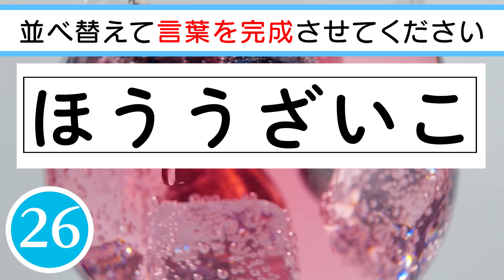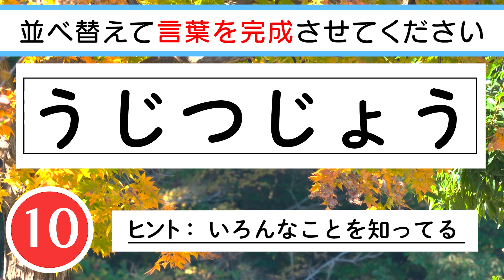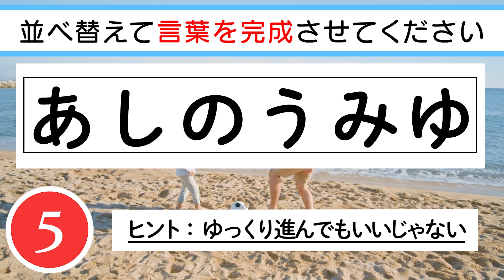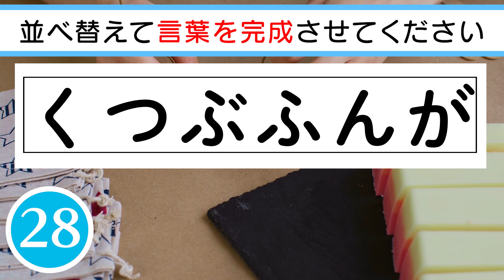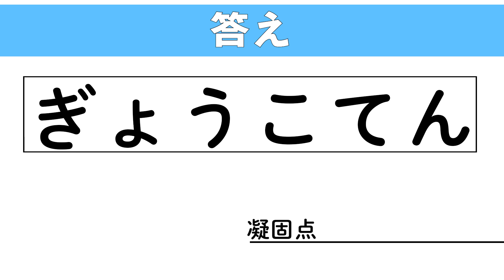【脳トレ】✨🦒ひらがな並べ替えクイズvol.9🦒✨6文字を並べ替えて言葉を作りましょう！脳活におすすめ！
0:07 １問目　ファースト
0:52 ２問目　育成林ともいう
1:36 ３問目　お部屋をいい匂いに
2:20 ４問目　いろんなことを知ってる
3:04 ５問目　ゆっくり進んでもいいじゃない
3:48 ６問目　働き手が集まらない
4:32 ７問目　本能のままに行動する
5:16 ８問目　代表作は星の王子さま
6:01 ９問目　共通する約数のこと
6:45 10問目　液体が個体に変化します

　　　DOVA-SYNDROME
　　　効果音ラボ